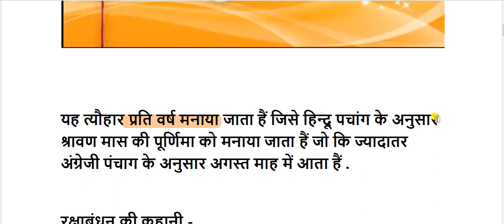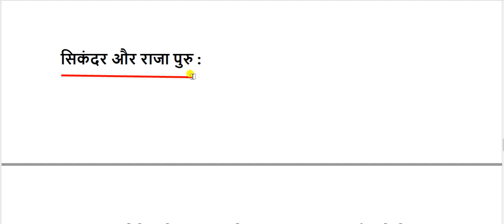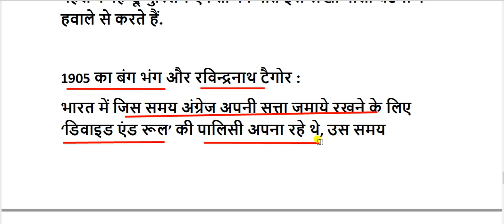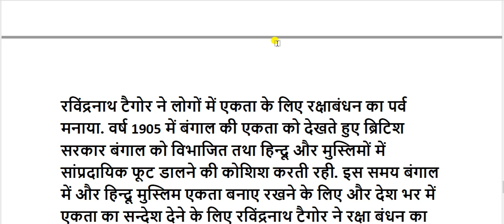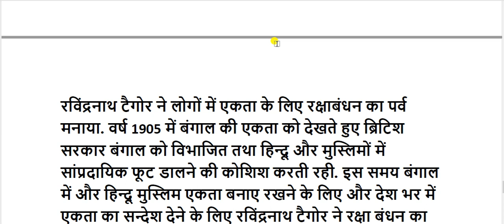जानिए क्या है रक्षाबंधन का इतिहास और महत्व, जानें इससे जुड़ी कई महत्वपूर्ण कहानियाँ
Know what is the history and importance of Rakshabandhan, know many important stories related to it